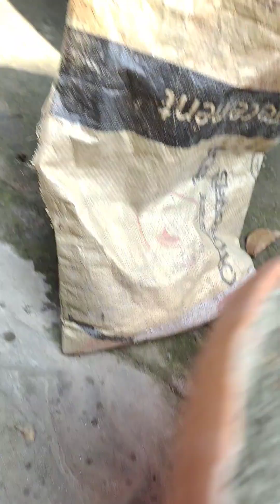How to grow capsicum seed. ক্যাপসিকাম বীজ থেকে চারা।